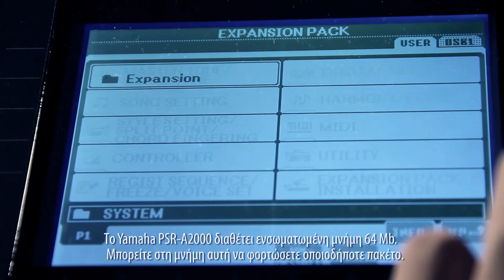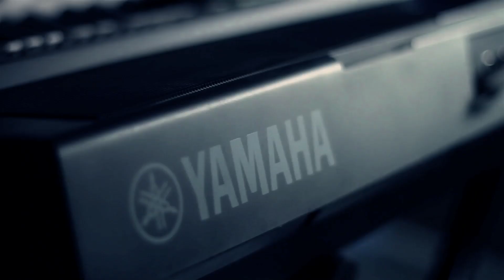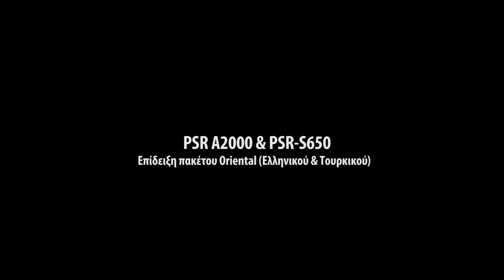Presentation of "Oriental" Expansion Pack on PSR-A2000 and PSR-S650, Turkish/Greek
Batuhan Düvüncü is presenting  Greek & Turkish Voices & Styles on new Yamaha Keyboards. Turkish - Greek subtitle.